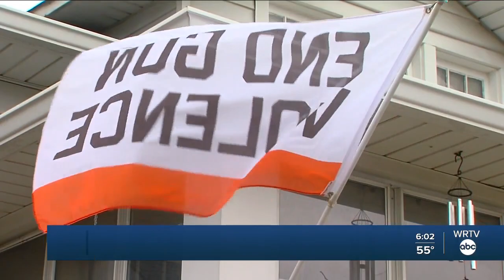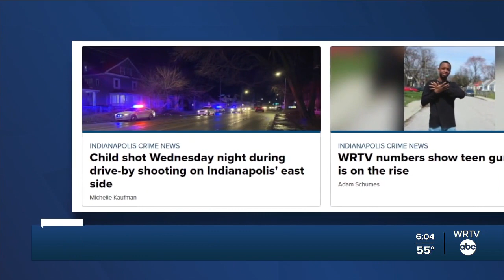More kids becoming victim of gun violence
WRTV's Adam Schumes reports on the number of kids affected by gun violence and talks to a high school teacher.